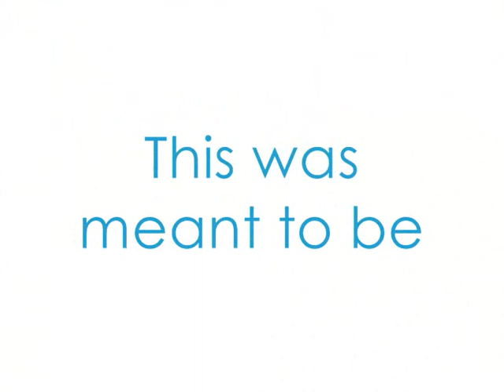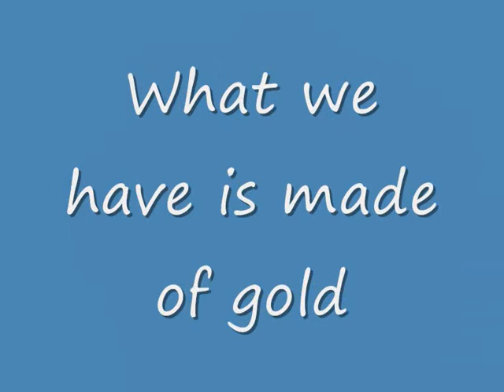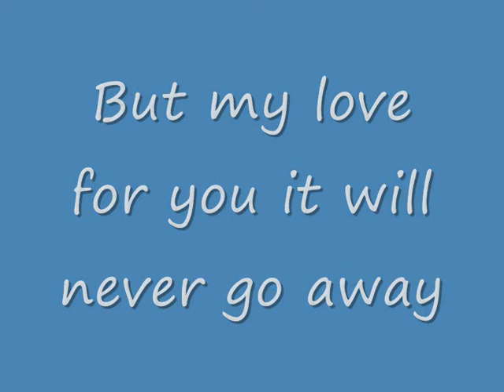Gizmo - My Angel 90+ subbers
not my best video but i wanted to make a 90+ subbers video most of the clips are of when i went on a riding holiday with him to the Penines did 100 mile in 5 days and 2 clips are in our woods and 2 clips of shows thank  you everyone and all my subbers for getting me 93 wooo keep subbing all my subbers your amazing :)